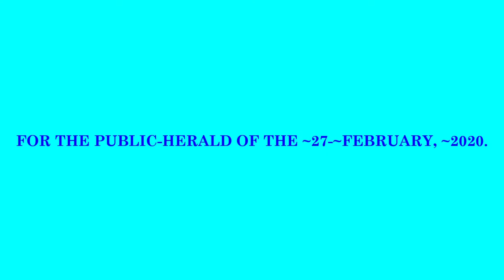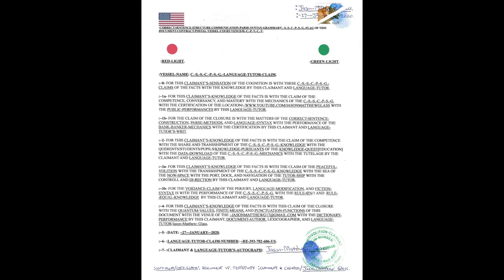:PUBLIC-HERALD, ~27-~FEBRUARY-~2020.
FOR THE PUBLIC-HERALD, ~27-~FEBRUARY-~2020.

:~0- FOR THIS CLAIMANT'S-SENSATION OF THE COGNITION IS WITH THE CLAIM OF THE FACTS WITH THE CORRECT-SENTENCE-STRUCTURE-COMMUNICATION-PARSE-SYNTAX-GRAMMAR/QUANTUM-GRAMMAR-PERFORMANCE AND RULE-ŒN/1, RULE-ÆQUAL-VOLITION BY THIS CLAIMANT.

:~1- FOR THE FUNCTION-CLAIM OF THIS VIDEO IS WITH THE PUBLIC-HERALD BY THIS CLAIMANT AND VIDEO-CREATOR.

:~4- :COPY-RIGHT/COPY-CLAIM: VIDEO & THUMBNAIL IS: PERPETUITY :CLAIMANT & CREATOR/Jason-Matthew: Glass.